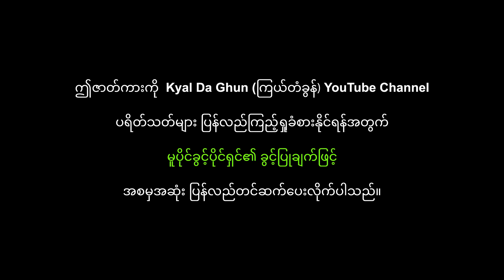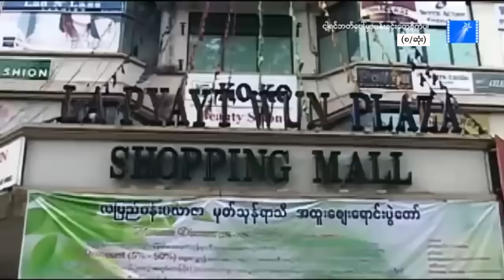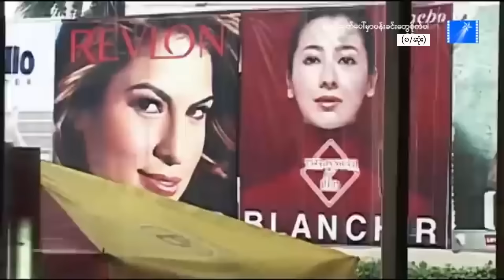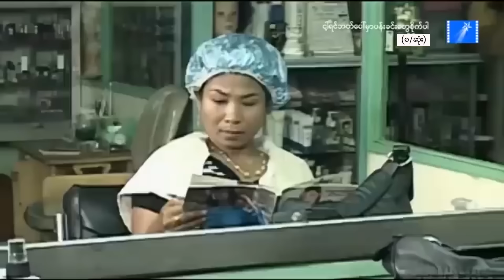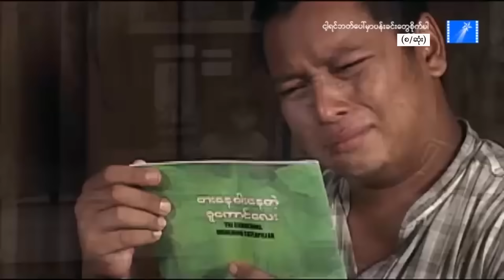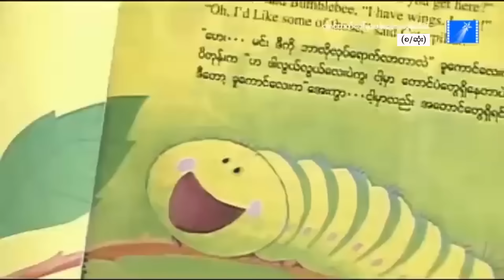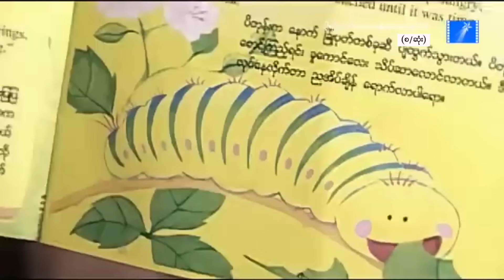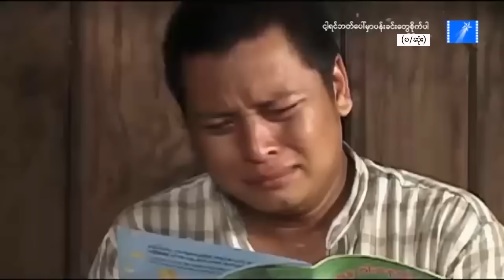ငါ့ရင်ဘတ်ပေါ်မှာပန်းခင်းတွေစိုက်ပါ (စ/ဆုံး)-နေထူးနိုင်၊ မေကဗျာ- မြန်မာဇာတ်ကား - Myanmar Movie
ဇာတ်ကားအမည် - ငါ့ရင်ဘတ်ပေါ်မှာပန်းခင်းတွေစိုက်ပါ (စ/ဆုံး)
သရုပ်ဆောင်များ - နေထူးနိုင်၊ မေကဗျာ
ဒါရိုက်တာ - မိုးခြိမ်းညံ
ထုတ်လုပ်ရေး - ပြည့်စုံအောင်